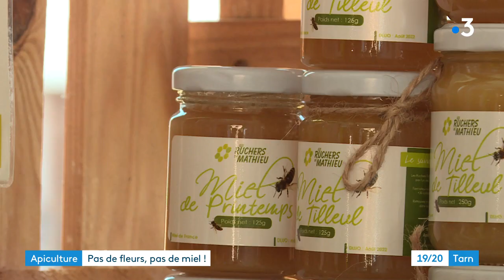Pas de miel de printemps dans le Tarn, les abeilles piégées par le gel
Les caprices de la météo ces dernières semaines pénalisent aussi les apiculteurs. Pour certains il n'y aura pas de miel de printemps, les abeilles n'ont plus de quoi butiner. Robin Doreau Florie Castaing.